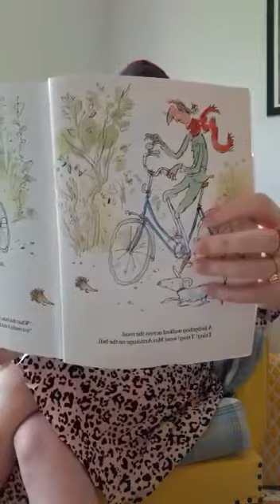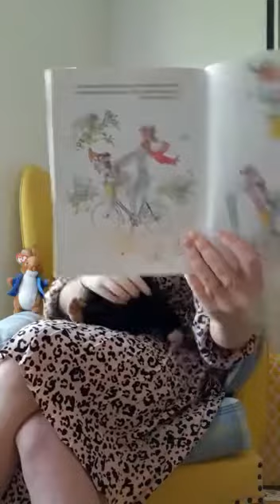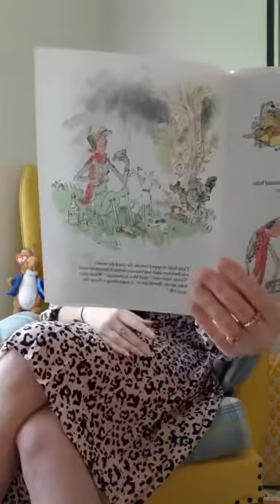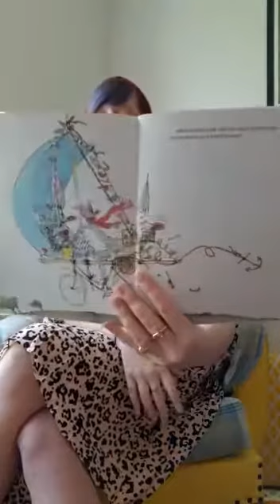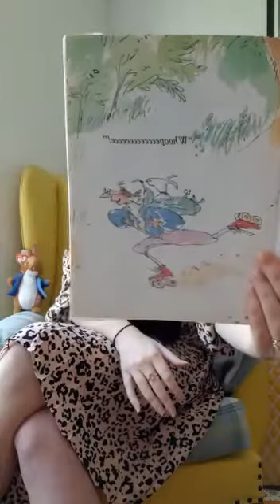Y2 Miss Kent reads ‘Mrs. Armitage’s Wheels’